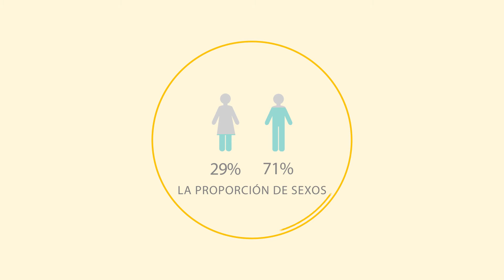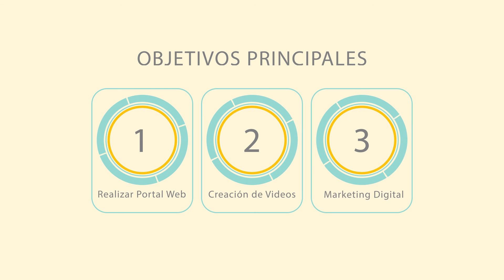Como Encontrar Clientes? WAV MEDIA CREATIVOS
Video Presentación de la Importancia de tener un Portal Web para ofrecer los servicios de Negocios y  Empresas en el siglo XXI.